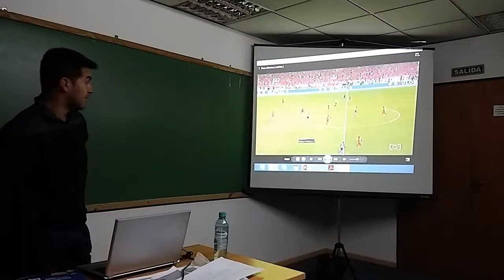Capacitacion Presencial CCEF / Argentina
(Fragmento 3) de la clase sobre Video Analisis dictada por Cristian Galvan.-